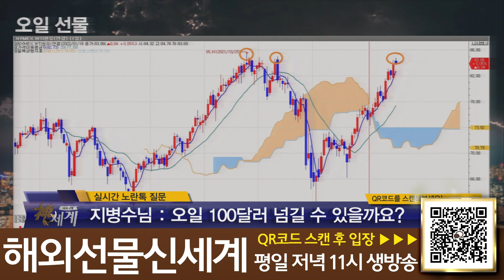오일! 100달러 갈까?